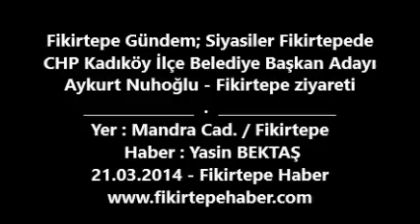CHP Kadıköy İlçe Bld Bşk Adayı Aykurt Nuhoğlu Fikirtepede 21 03 2014 Fikirtepe Haber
Fikirtepe Gündem; Siyasiler Fikirtepede
CHP Kadıköy İlçe Belediye Başkan Adayı
Aykurt Nuhoğlu - Fikirtepe ziyareti
Yer : Mandra Cad. / Fikirtepe
 Haber : Yasin BEKTAŞ
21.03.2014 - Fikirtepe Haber